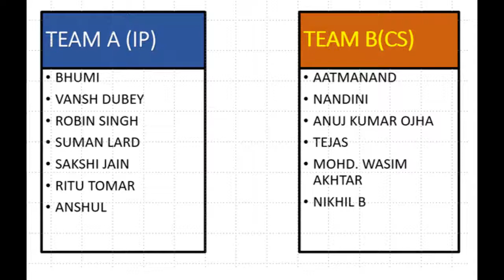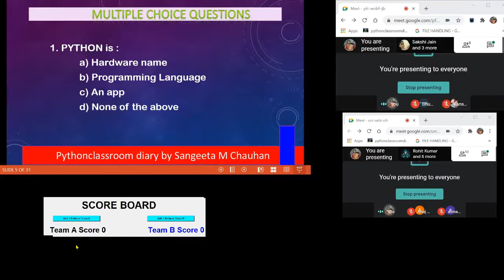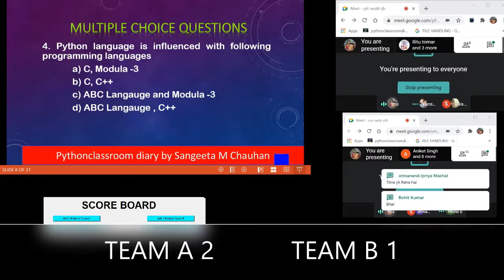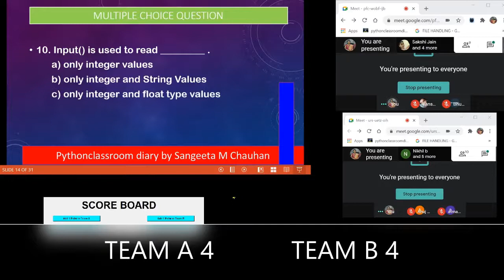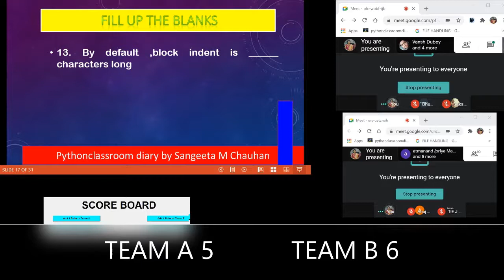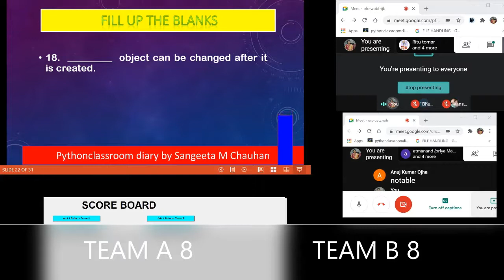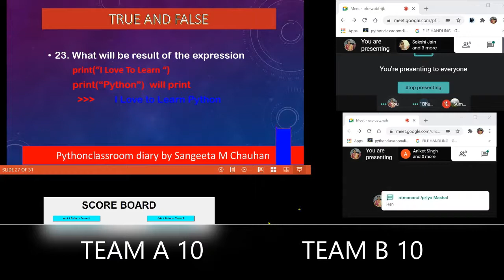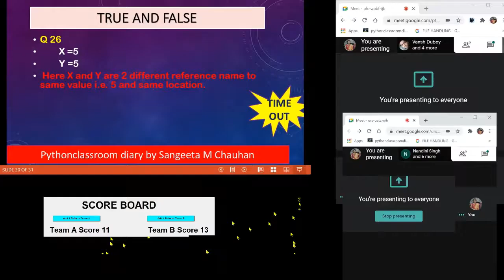ONLINE QUIZ : COMPUTER SCIENCE STUDENTS VS INFORMATICS PRACTICES STUDENTS | CLASS 11 | PYTHON BASICS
CLASS XI PYTHON FUNDAMENTALS, PYTHON BASICS, ONLINE QUIZ
CBSE CLASS XII INFORMATICS PRACTICES (IP) COMPUTER SCIENCE (CS)